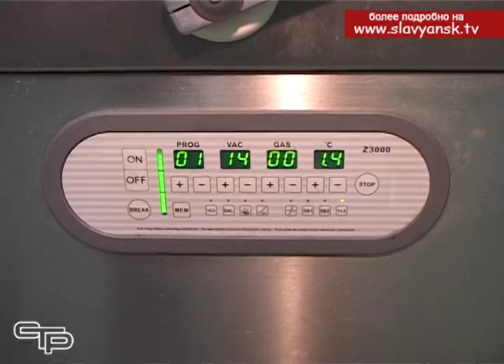Рыбцех в черноерковской